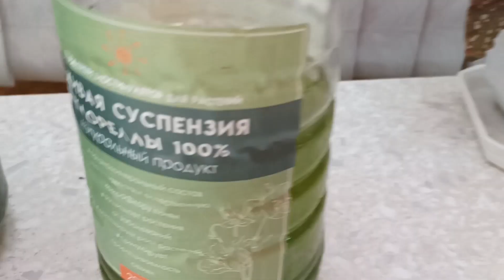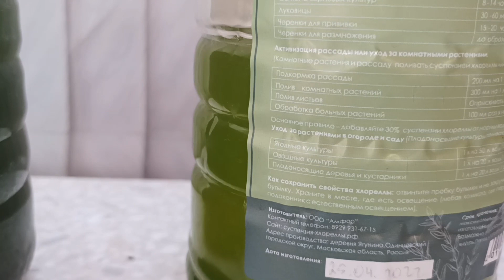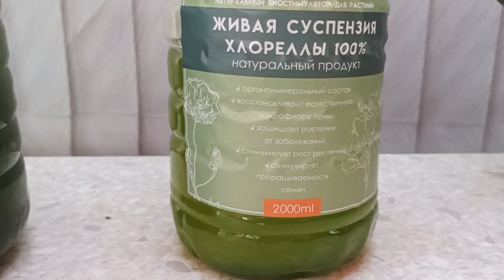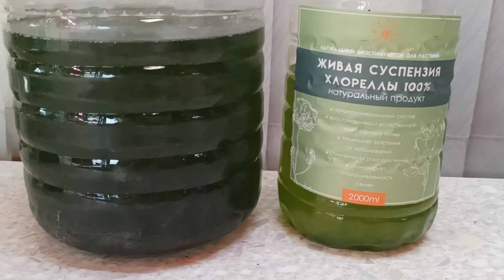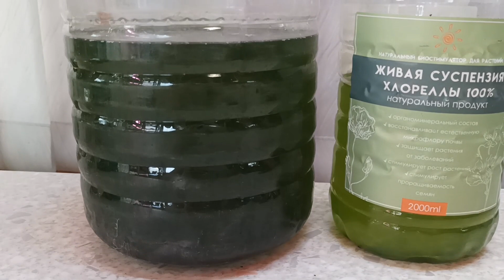🦠Хлорелла🦠. Выращиваем сами! Рецепт 🗒и нюансы из первых рук!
Хлорелла- природный стимулятор роста растений! А можно ли ее вырастить самому? Рецепт и нюансы в одном видео!